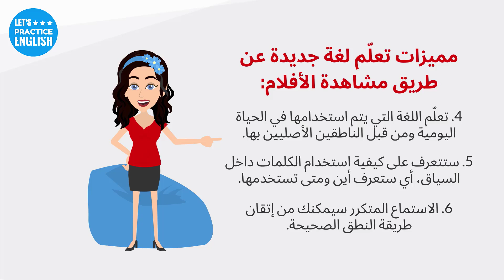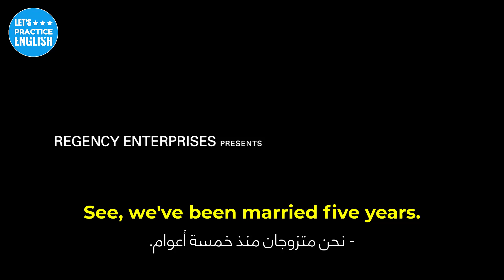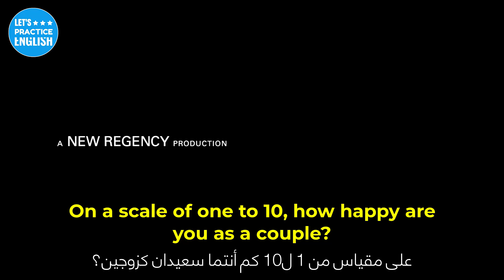تعلم اللغة الإنجليزية من خلال الأفلام الأمريكية. (السلسلة 1)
تعلم اللغة الانجليزية من خلال الافلام الامريكية
 Learn English through American movies
Mr. & Mrs. Smith (2005)
English Language Academy
الهدف من هذه القناة هو تعليم اللغة الانجليزية بطريقة مبسطة وذلك باعتماد منهجية مبتكرة تساعد المتلقي على تعلم اللغة الانجليزية بشكل سريع. القناة ايضا تحاول تحفيز الناس لكي يتعلموا اللغة الانجليزية وذلك بتبني الشعار الثلاثي: الرغبة، التحدي والمماراسة.
يمكنك مشاهدة فيديوهات الكورس بشكل متسلسل على قناتنا الثانية الخاصة بــمنهاج